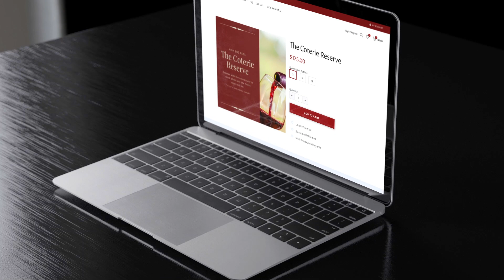Vino Coterie Intro - What we do